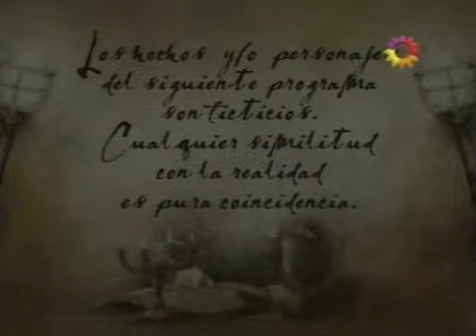Herederos de una venganza cap.79-1